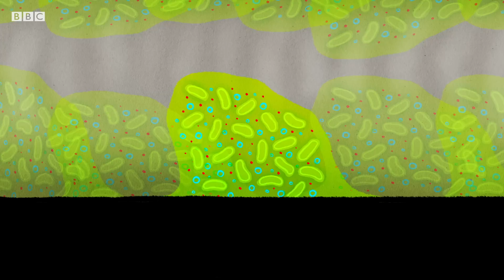Meet the creatures that share your home - BBC News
Scientists have recently found 200,000 species of tiny animals, bacteria and fungi that live in our homes.

Although some of these can make us ill, many have been found to be beneficial – including a microbe that creates solid gold nuggets and a cricket whose gut bacteria can break down industrial waste. Could one of your hidden housemates contain a new antibiotic, or help make biofuel?

Produced by Jennifer Green
Voiced by Anand Jagatia
Animation by Jules Bartl